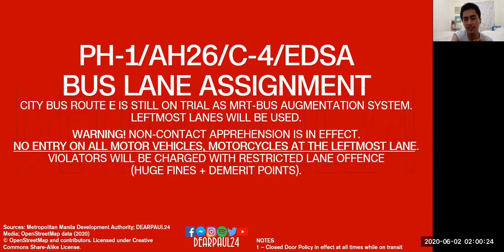DPinFocus 1-022 - [SAFETY TIPS 1] Bus lane, Distancing violations and its effects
NOTE | COVID19 infocard will be shown below this video for your protection.
DEARPAUL24 IN FOCUS
PG [PARENTAL GUIDANCE | PATNUBAY AT GABAY]

1-022 | [SAFETY TIPS 1] Bus lane, Distancing violatins and its effects

SYNOPSIS | Now that the General Community Quarantine is imposed in NCR, CALABARZON, Central Luzon;  Bus lanes got implemented over PH-1/AH26/C-4/EDSA. However, Bus lane and distancing violations got controllable.

This is hereby streamed via StreamYard. Replay edition commences on Facebook Watch, IGTV, and YouTube Premiere after the LIVE Session; and DPinFocus Podcast Premiere edition will be aired on Spotify, iTunes, Anchor.FM, and most podcast providers anytime.

The following video is subjected to copyright owned by DEARPAUL24 Media. Unauthorised reproduction or distribution of the whole or any part is strictly prohibited unless with written consent under the copyright laws of the Republic of the Philippines and its international counterpart.